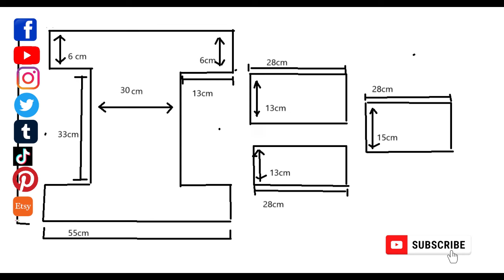"Sfida Estrema: Creare un Portacolori Gigante!" ho esagerato?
link del cartamodello

IL CARTAMODELLO :

disegni in vendita